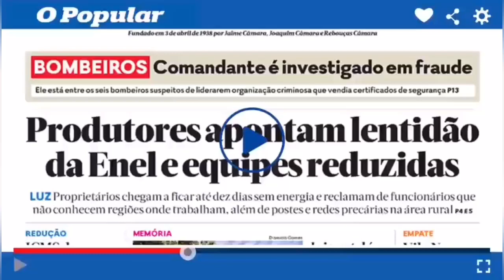Padrasto e filho adotivo de pastor são presos em Goiânia por envolvimento na morte de menino Danilo